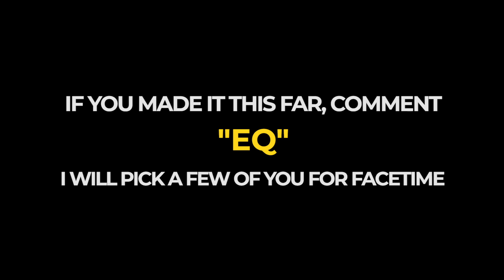Emirati Educator - Maya Al Hawary In Conversation With Kevin Abdulrahman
Maya Al Hawary is an inspirational Emirati Educator and the first PhD scholar to research emotional intelligence and its effect on leadership in the United Arab Emirates.

Maya Al Hawary was the vice-principal at a school when only a handful of Emiratis were in such a position. She’s the Chairperson of the board of governors of Dubai Carmel School & trains government employees on building leadership skills.

Maya was awarded the Ambassador of knowledge for her volunteer work with the Red Crescent and was chosen as one of 50 social media icons and influencers to represent the year of tolerance, as a tolerant knight.

Maya Al Hawary and I discuss many topics, like depression, parenthood, Emotional intelligence and leadership.

We also tackle questions you might be all too familiar with.
Why am I on this earth?
What’s my purpose?

Maya Al Hawary is an inspirational woman who has had to learn to cope with one of her children being disabled, or as we like to call them in Dubai, people of determination.

Maya Al Hawary had to deal with the stigma associated with being depressed.

There was a time when she felt like she was drowning, until she made the decision to grab the bull by the horn.

Her frustrations, led her to seek answers.

Answers that helped set new goals.
Answers that has helped her grow.
Answers that today she shares to inspire others.

Maya Al Hawary started off being fearful to today becoming a fearless Emirati Leader.

► Kevin Abdulrahman YouTube Series/podcast How Do They Do It?

A few specific episodes

► Dubai’s Top DJ, DJ Bliss

► Dubai Based Athlete & Olympian Sarra Lajnef

► His Excellency Marwan Al Sarkal Executive Chairman Of Shurooq

► Award Winning Film Director Pegah Ghaemi

► Dubai Real Estate Entrepreneur Firas Al Msaddi

► Dubai Entrepreneur & Investor Loulou Khazen Baz

► X Factor Winner- Hamza Hawsawi - Saudi Arabia’s Voice Of RnB & Hiphop

►Dubai Luxury Vlogger- Moe Money

► 3 x Cancer survivor - Yasmn Yousri

► Emirates Steel CEO - His Excellency Saeed Al Remeithi

►Youngest Arab To Summit Mount Everest - Tima Deryan

►Dubai Startup Cofounder & COO - Jad Halaoui

► Dubai Based Actor & Storyteller - Lamya Tawfik

► Dubai Real Estate CEO & Serial Entrepreneur Loai Al Fakir

► Yoga Teacher, Instructor & Author - Judita Berkova

► Dubai Photographer & Film Director - TG! Ihsan Salhia

► Dubai Based Entrepreneur & Investor - Joy Ajlouny

►  Dubai Bred Indian Comedian - Nitinn R. Miranni

Would You Like More of Kevin Abdulrahman’s Motivational Videos For Leadership, Success, Entrepreneurship, Studying, Students, Work, Relationships, Family, Sports, Training & Life:

🛑 About Kevin Abdulrahman - The Man Inspiring Millions 🛑